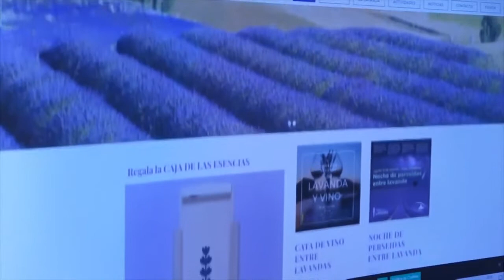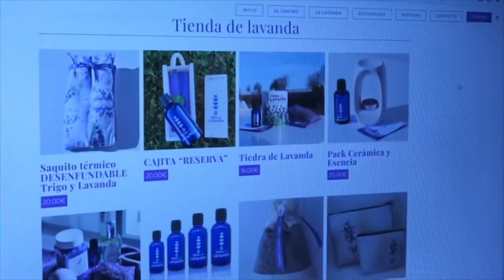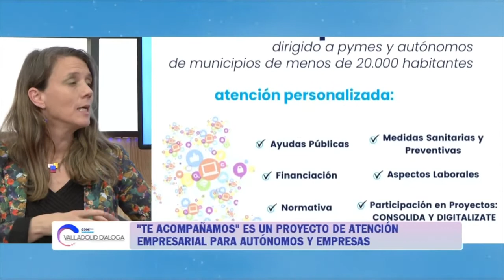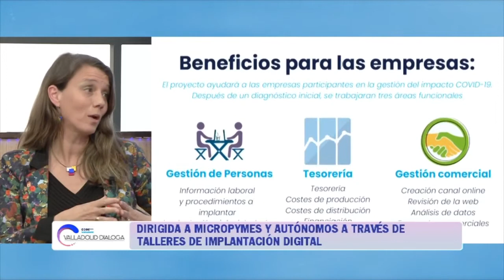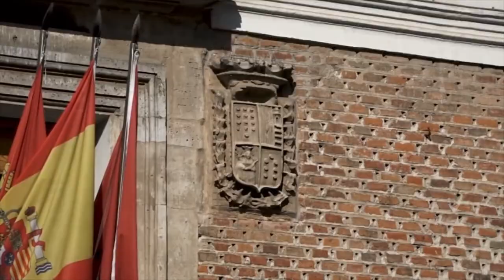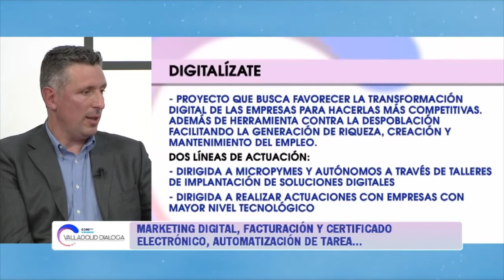Valladolid Dialoga: impulsando la economía en el ámbito provincial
Dentro del espacio mensual que tenemos en la 8 Valladolid “Valladolid Dialoga”, hoy hemos hablado de la implicación de la Diputación de Valladolid y CEOE en el desarrollo económico y empresarial de nuestra provincia

Los invitados han sido:

Víctor Alonso, Vicepresidente de la Diputación de Valladolid
Francisco Rodríguez San José, Alcalde de Urueña
Fernando Ovelleiro Marcos, Soluciones Integrales Válidas, SL - SOINVA
Ángela de Miguel, Presidenta de CEOE Valladolid